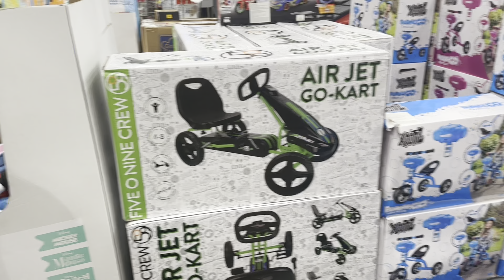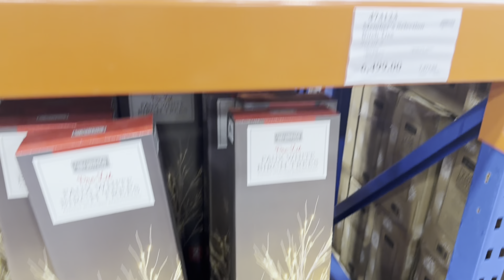SEE WHAT HAPPENED AS WE WENT ON THE ROAD AS WE RUN SOME ERRANDS||THE FLARE FAMILY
Jamaica theflarefamily thecarterfamliy trends #jamaica